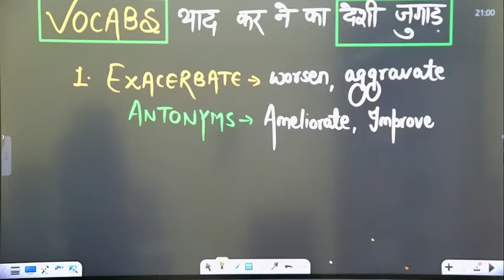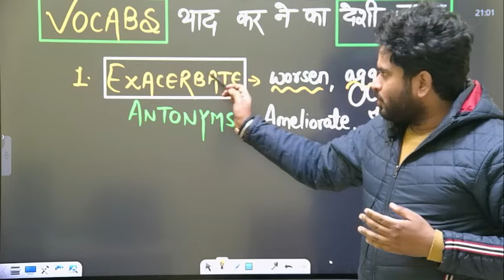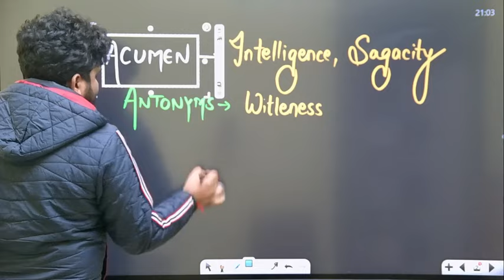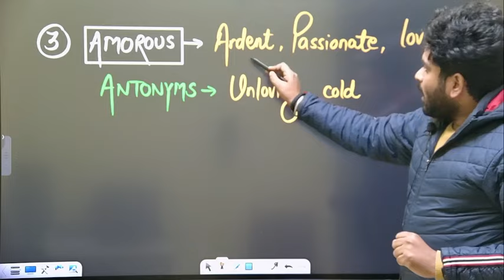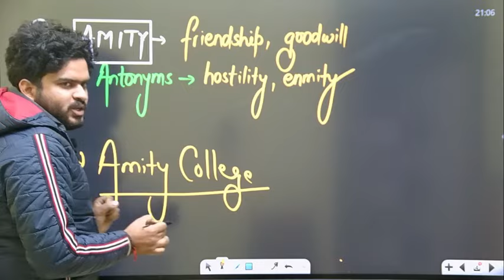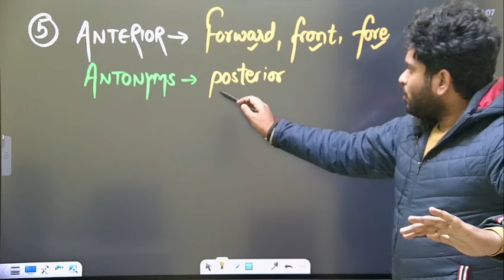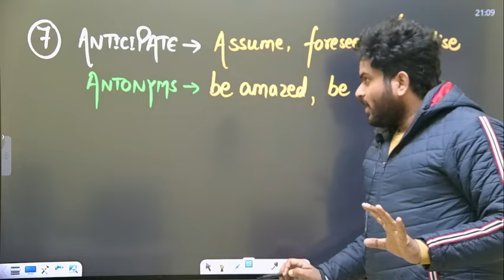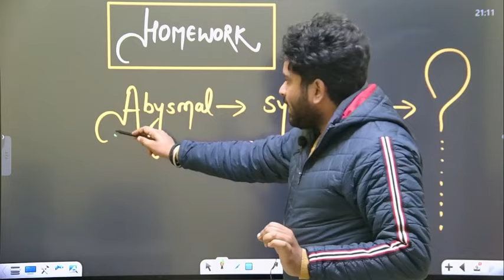English Vocabulary for All Competitive Exam | Synonyms and Antonyms | VOCABULARY Trick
WOW VOCAB | Learn Vocabulary Words, Idioms, Phrasal Verbs by Harsh sir | Class #1 | English Vocabulary Words for All Competitive Exams Preparation